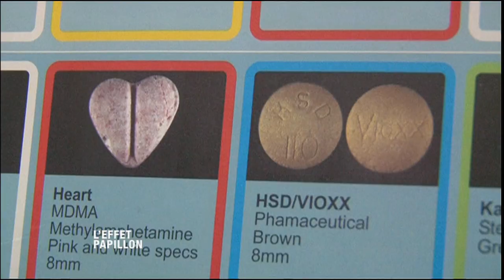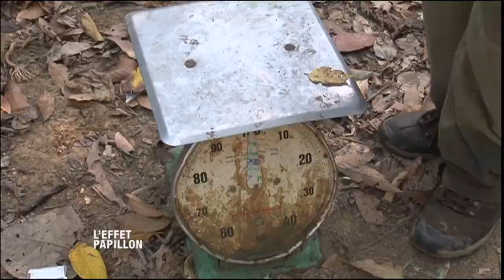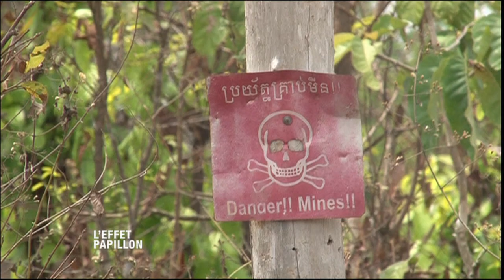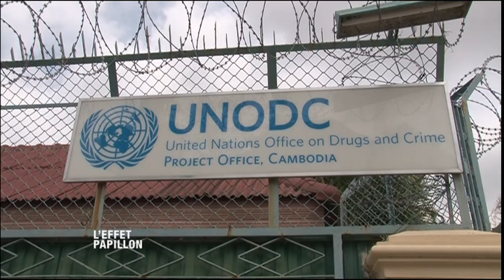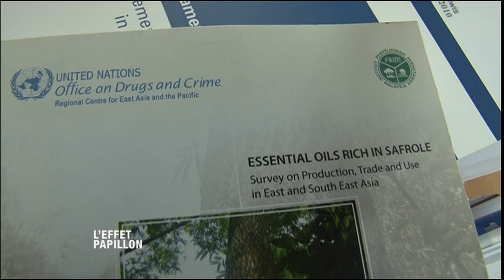UNE DROGUE QUI DÉTRUIT LA PLANÈTE ET LE CERVEAU (Cambodge) - L'Effet Papillon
Une drogue de synthèse qui n’endommage pas seulement le cerveau mais aussi l’environnement… L’un de ses composants essentiel est l’huile de safrole que l’on trouve encore mais pour combien de temps au Cambodge… Sa production est interdite mais les distilleries sauvages pullulent… Forêts dévastées, fleuves et rivières polluées, populations à la solde des narcotrafiquants, rien n’arrête ce commerce qui se chiffre en millions de dollars… Notre journaliste à sillonner la jungle à la recherche de ces ateliers clandestins… bravant sangsues, serpents et malaria.

Un film de Barbara Conforti